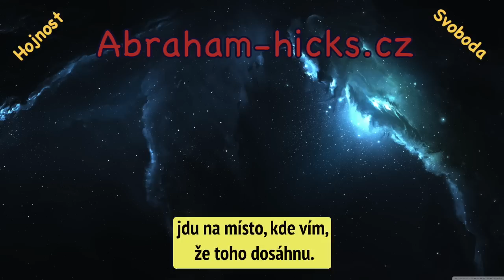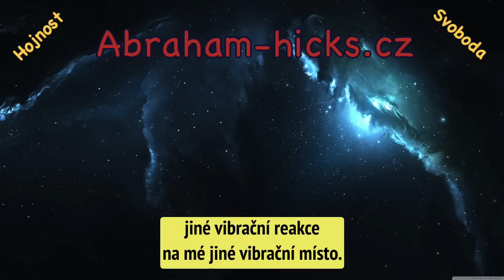Abraham Hicks - Nekonečná hojnost